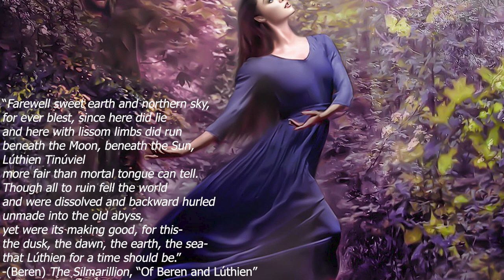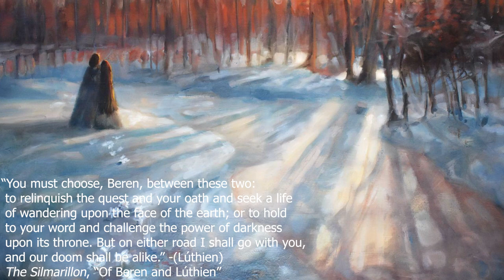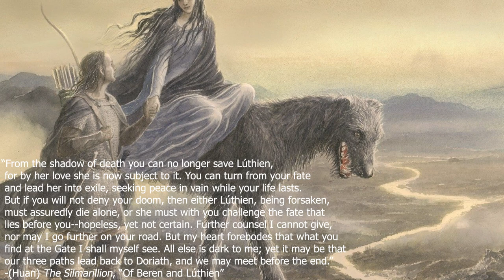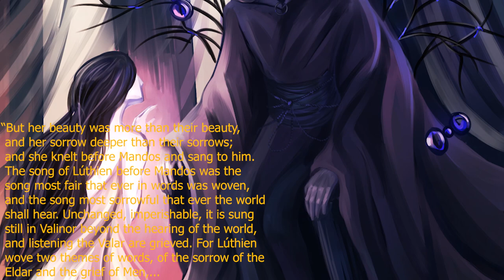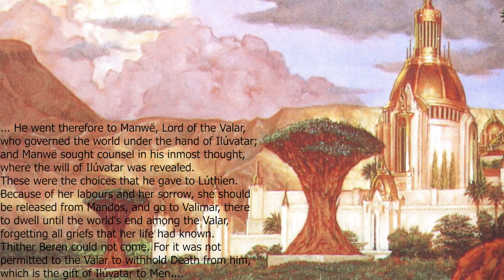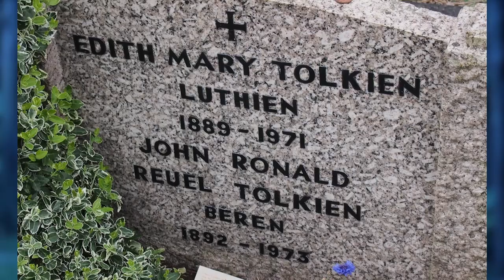The Tale of Beren and Lúthien (Silmarillion) (Updated) - Part II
The second and final part of the Tale of Beren and Lúthien tells of the Quest for the Silmaril and the Hunting of the Wolf, as well as the final part of The Lay of Leithian! This video resolves the tale of which is perhaps the heart of Tolkien’s legendarium. Thank you all so much for watching, let me know your thoughts about this part of the tale in the comments below! As always, a great thanks to the online artists whose visual works made this video possible! If you are one of the artists, please let me know and I will post your name and a link to your work in this description!

Thanks to Maril for their artwork of Beren and Lúthien from 1:32-1:47! You may find more of their work here:

The first and second songs were developed and produced by my associate Galafee.

Peter Sheppard
Laura Berger
Chris Ortner

Many related and/or used art come from these artists and sources:
Ted Nasmith: